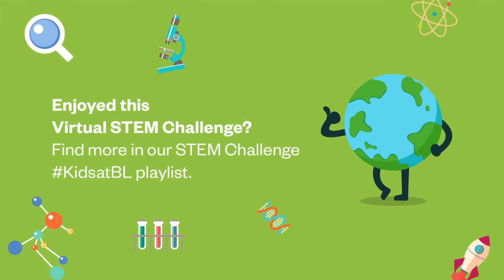Virtual STEM Challenge: Earth Day DIY Recycled Paper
Learn how to make your own paper at home!